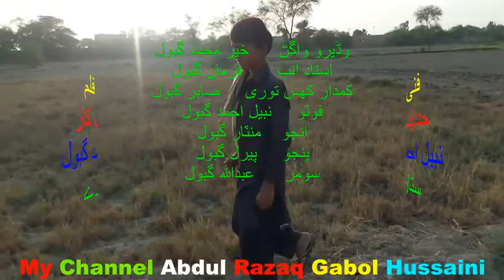YouTube - sindhi comedy Nabeel Ahmed Gabol 2018 Part 1/2